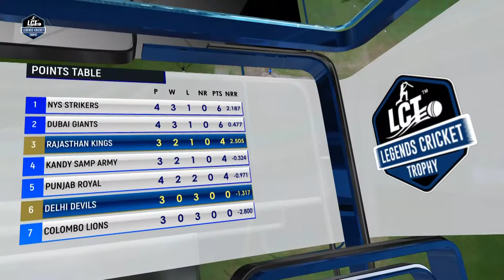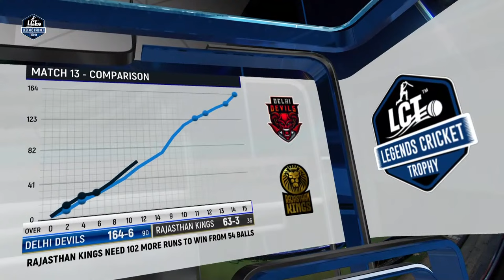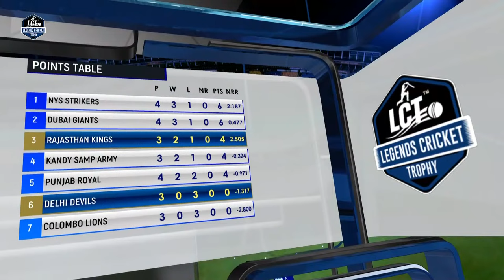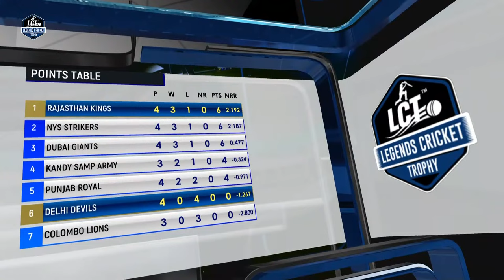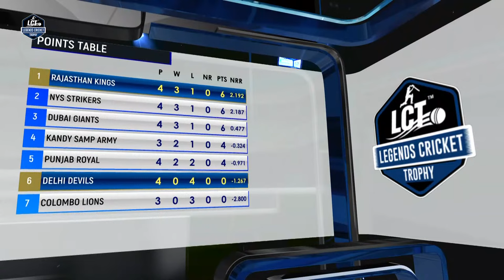LIVE Legends Cricket Trophy | Delhi Devils vs Rajasthan Kings | Suresh Raina vs Robin Uthappa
Legends Cricket Trophy के दूसरे सीजन में Delhi Devils के सामने Rajasthan Kings की चुनौती है। देखें Live मैच।